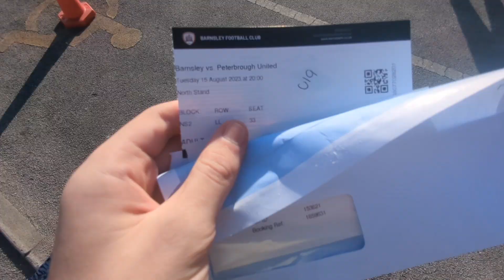INSANE FIGHT BACK & LIMBS in BARNSLEY vs PETERBOROUGH UNITED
BARNSLEY VS PETERBOROUGH UNITED
BARNSLEY FC
PETERBOROUGH UNITED
BARNSLEY VS POSH
PETERBOROUGH VS BARNSLEY
EFL LEAGUE ONE